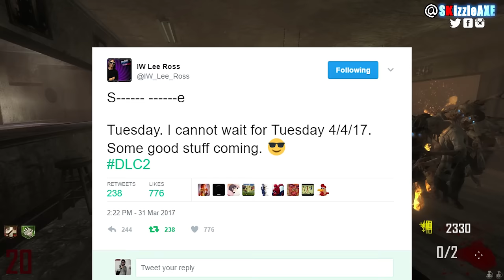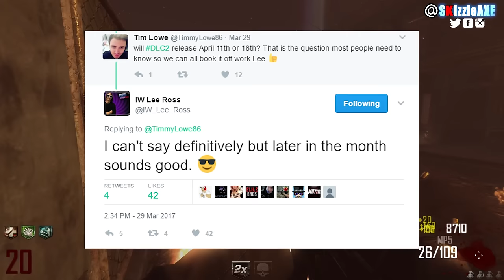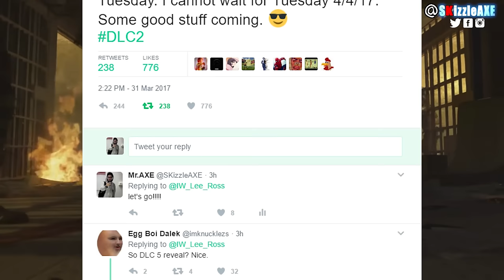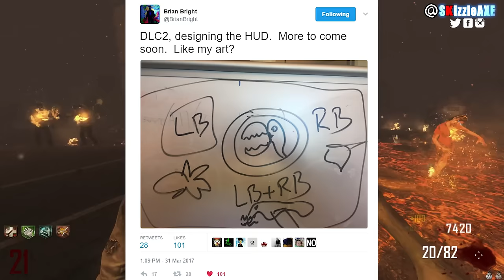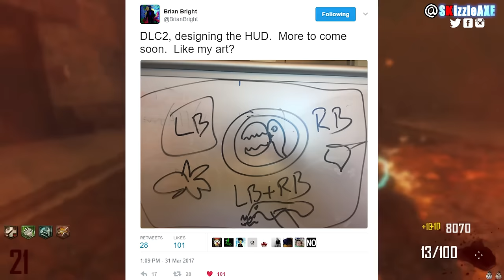DLC 2 Trailer Reveal Date! BO3 DLC 5 Trolls! Infinite Warfare Zombies DLC 2 Release Date, LiveStream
Is DLC 5 coming? Is DLC 5 confirmed for Black Ops 3? Well I covered a lot on my channel, I talked about dlc 5 teasers & hints. We have a lot of proof & evidence and we're surely going to get a new DLC 5 hint very soon. But a lot of people will start to troll soon. I also cover when are we going to Infinite Warfare and IW Zombies "DLC 2 trailer" and "DLC 2 gameplay" as well, when is DLC 2 release date. We coved everything in this video.